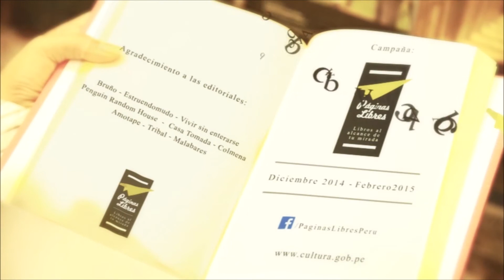SPOT PAGINAS LIBRES MINISTERIO DE CULTURA